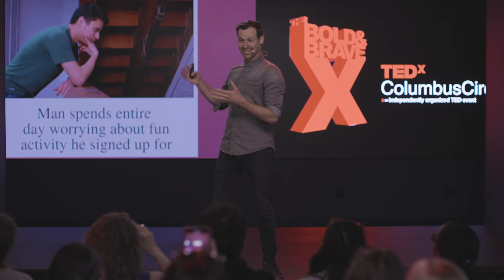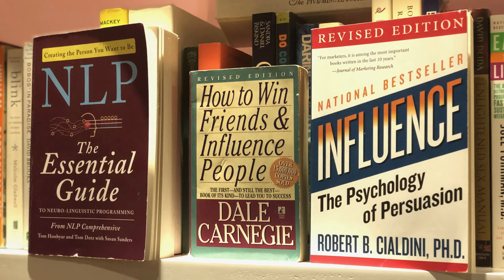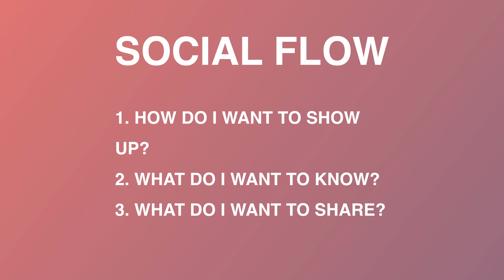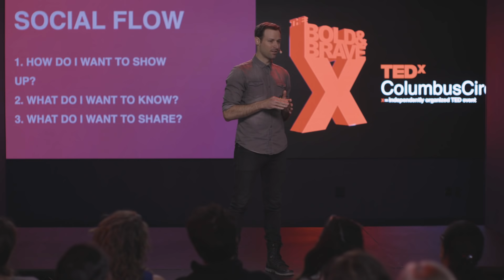A Practical Framework To Unlock Your Power With People | Andrew Horn | TEDxColumbusCircle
In a world of hyper-connectivity, social anxiety has become the plague of a generation. Andrew Horn suffered, as many do, from its debilitating effects. Inspired to understand its origins and ultimately overcome it, he researched and developed a specific approach to self-manage social anxiety. And it all begins with 3 simple questions.

TEDxColumbusCircle was produced by a team from Manhattan Productions Womenkind Gender Fair and reimagine.world. Andrew is the Founder and CEO of Tribute.co and was recently called “Dale Carnegie for the Digital Age” by Forbes. In addition to building companies, Andrew trains organizations and leaders around the globe on Social Flow – a counterintuitive framework to unlock your power with people. This talk was given at a TEDx event using the TED conference format but independently organized by a local community.